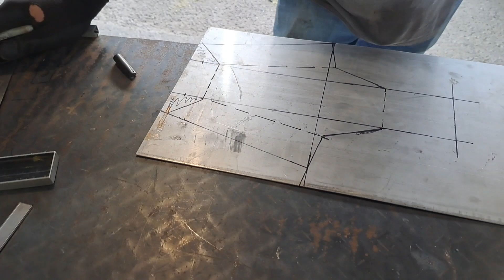FABRICAMOS UM TANQUE DE COMBUSTIVEL PRA BIKE MOTORIZADA